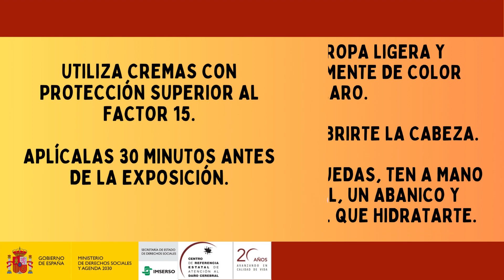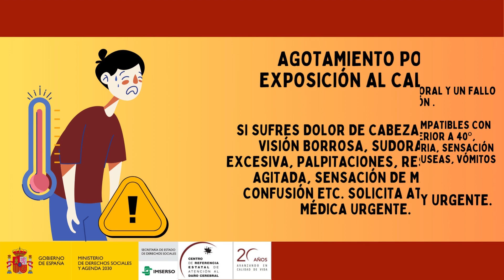Recomendaciones del Ceadac frente a las altas temperaturas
Desde el Centro de Referencia Estatal de Atención al daño cerebral (Ceadac), dependiente del Imserso, queremos recomendaros una serie de pautas básicas para hacer frente a las altas temperaturas y poder disfrutar del verano sin incidentes.